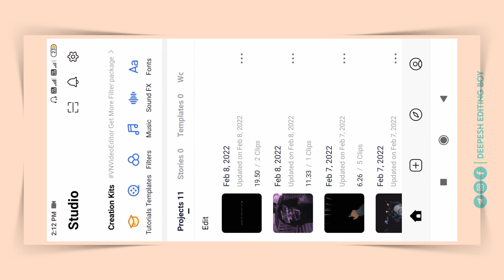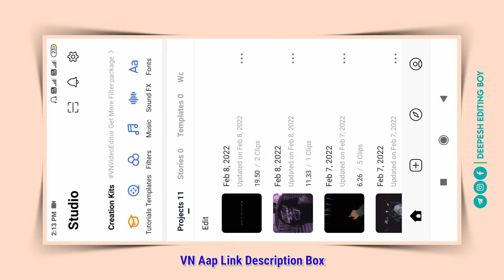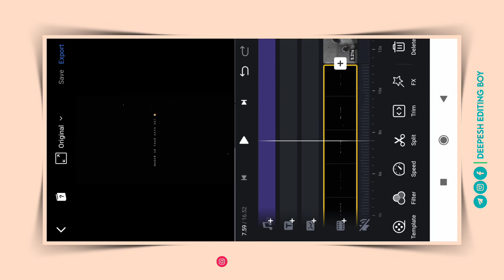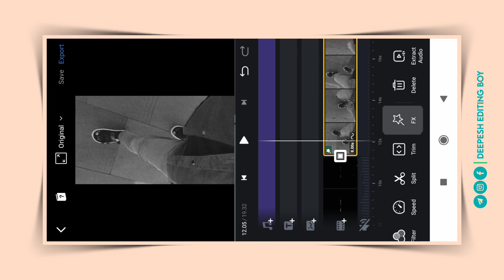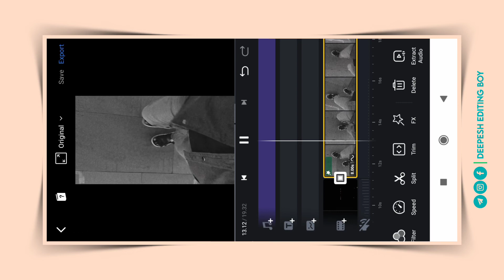Magar Ab Yaad Aata Hai Woh Baatein Thi Mahaz Baatein Trending Reels Video Editing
Hello Friends Aaj Ke is video main bataya hai ki aap log instagram viral reels video kaise bna sakte ho !!

➡️ APPLICATION ⤵
➡️ VN AAP⤵

                           ♥️ ʟᴏᴠᴇ yᴏᴜ ᴀʟʟ ♥️